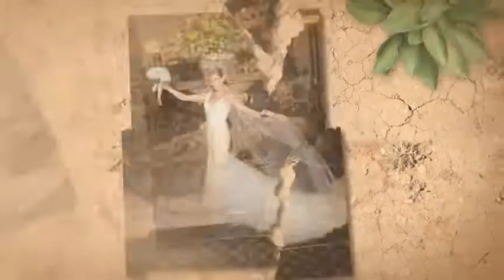Julie & Matt.mp4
Wedding Video